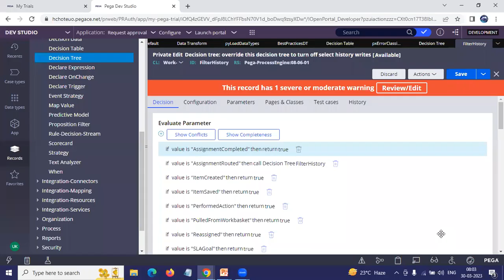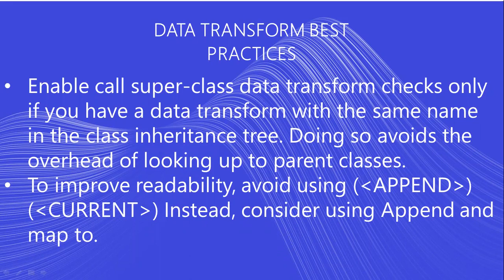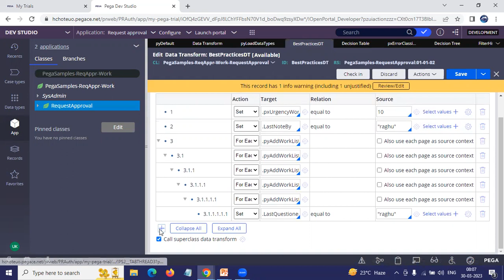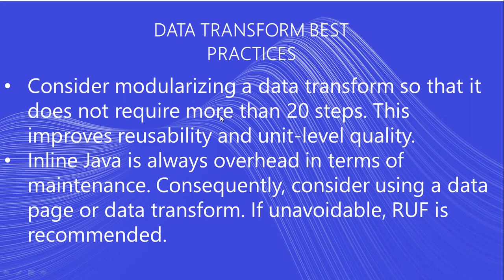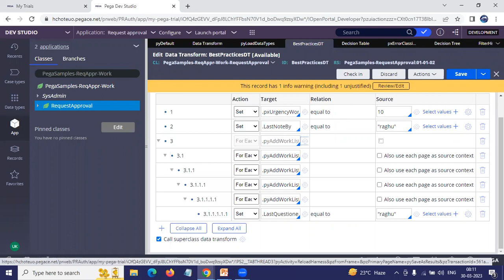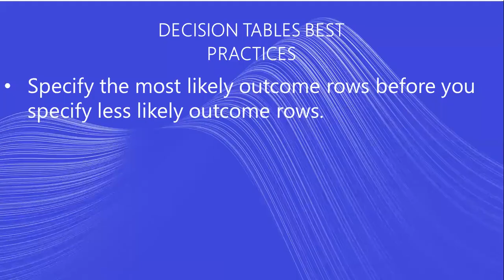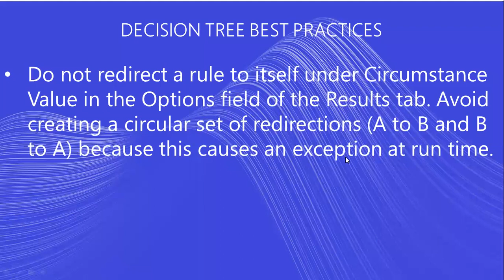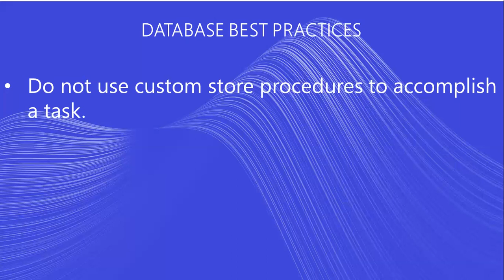PEGA Data Transform Best Practices, Decision Table Best Practices and Decision Tree Best Practices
PEGA Data Transform Best Practices, Decision Table Best Practices and Decision Tree Best Practices and Database Best Practices to improve performance of the application and improve the compliance score of the pega application